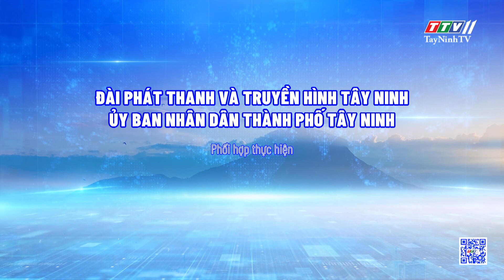Bản tin thành phố Tây Ninh 14-4-2024 | Tin tức hôm nay | TayNinhTVDVC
NỘI DUNG
- Tổng kết công tác tuyển chọn, gọi công dân nhập ngũ và thực hiện nghĩa vụ tham gia công an nhân dân năm 2024
- Sơ kết công tác cải cách hành chính Quý I năm 2024
- Giám sát công tác tuyển sinh đầu cấp tiểu học, THCS
- Sôi nổi vòng chung kết Hội thi “Nữ đoàn viên Công đoàn thanh lịch” năm 2024
- Khai giảng lớp bồi dưỡng lý luận chính trị và nghiệp vụ dành cho cán bộ Hội Nông dân cơ sở